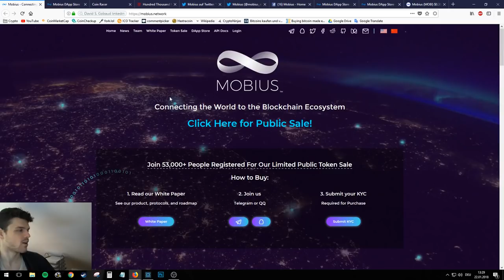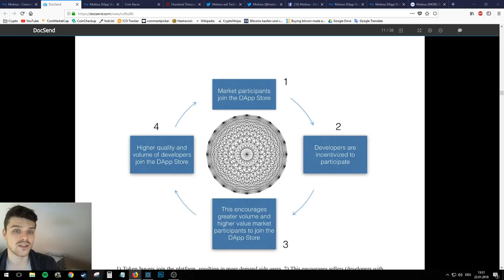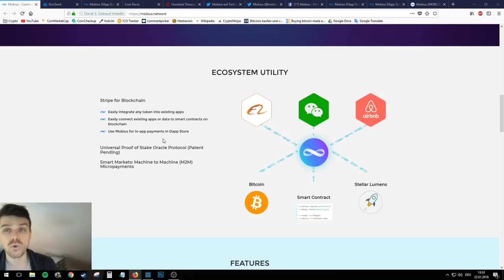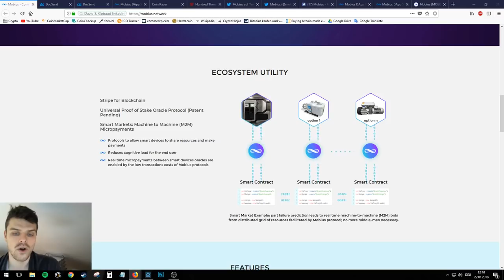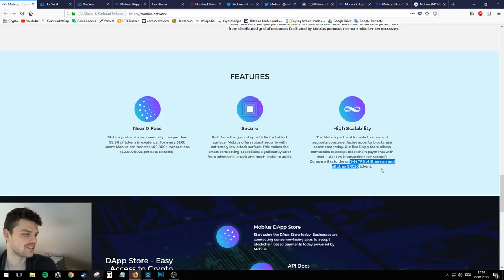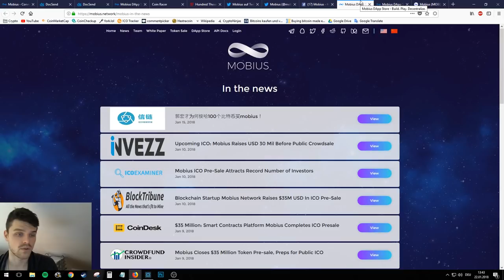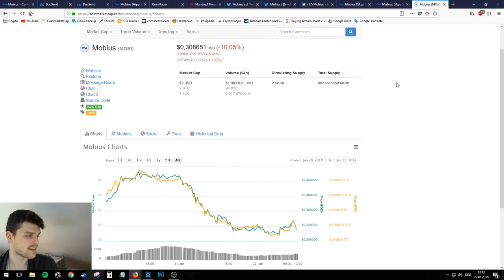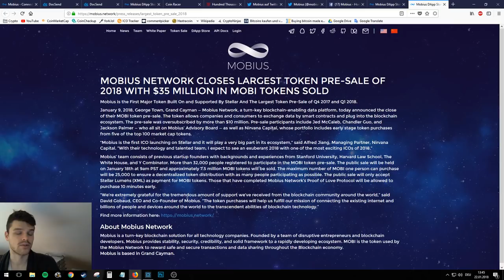WTF? Kryptowährungen App Store Mobius Mobi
Schaut in unseren NEUEN Facebook Gruppen vorbei!

Mobius : eines der bisher erfolgreichsten ICOs zu Beginn 2018.
Was  dahinter steckt
 Viel Spaß!

**Addet mich auf Snapchat! realcryptomarko

++KRYPTO GEWINNSPIEL !++ Es freut mich, dass immer mehr von euch meine Videos anschauen! Als kleines Dankeschön verlose ich ab jetzt wöchentlich einen Litecoin Preis! WIE kannst du GEWINNEN?
-ganz EINFACH! Kommentiere und LIKE meine Videos-welche auch immer euch am meisten gefallen! Schreibt am Besten eure Litecoin Wallet Adresse dazu. uuuund :

Wichtige Info:
Ich bin weder ein Steuerberater noch ein Finanzberater und für die Richtigkeit der Infos in diesem Video übernehme ich keine Gewähr. Erkundige dich im Zweifel beim Steuerberater deines Vertrauens. In diesem Video werden keine Garantien oder Versprechungen zu Gewinnen gemacht. Alle Aussagen in diesem und anderen Videos entsprechen meiner subjektiven Meinung.